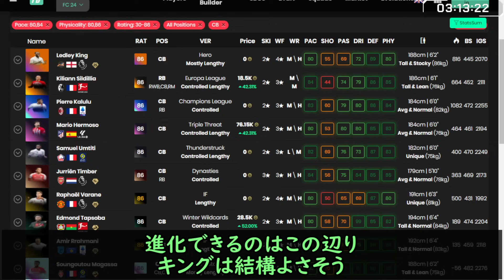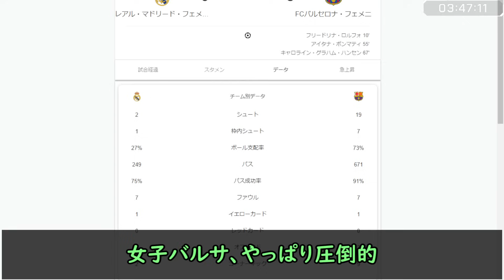FANTASYも対象の新・特殊ヒーローピック登場＆開封！気になる100万マネ＆デイビッドやれんのか？コスパSBCハジや新EVO、アイコン含むミニリリースも登場！今日の3時待機（3月25日）【FC24】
今日もたくさん来たで